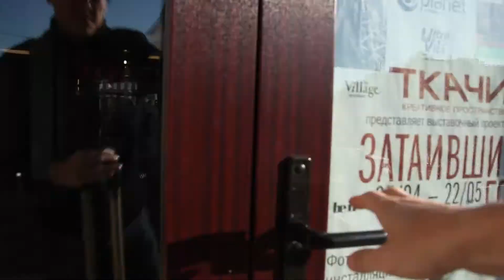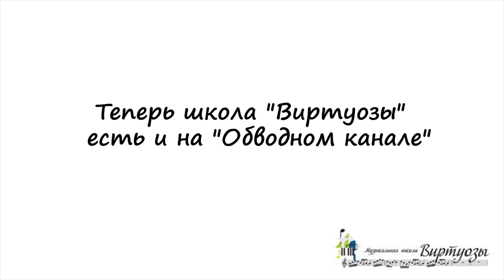виртуозы в ткачах